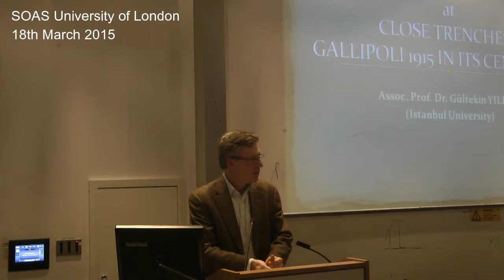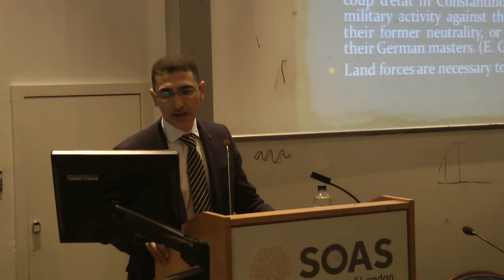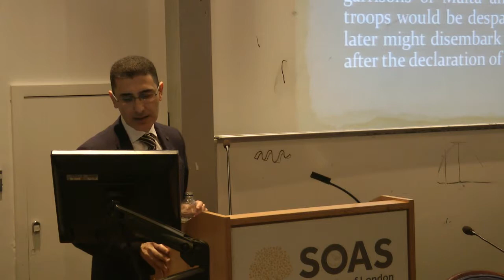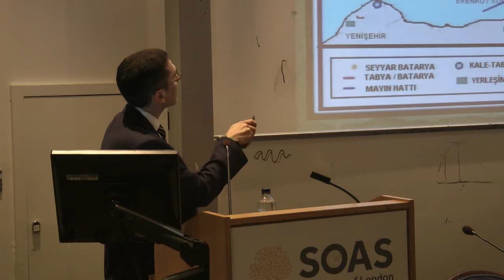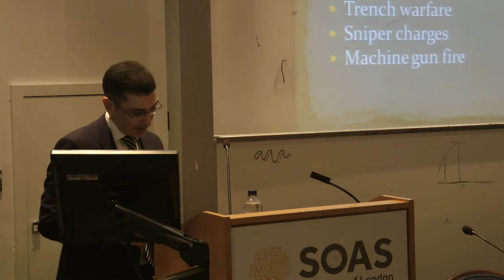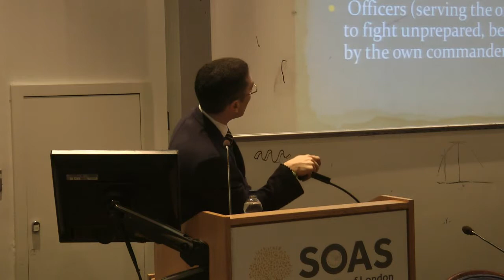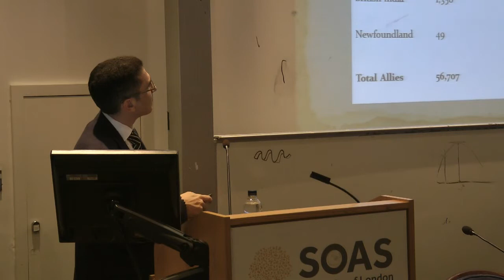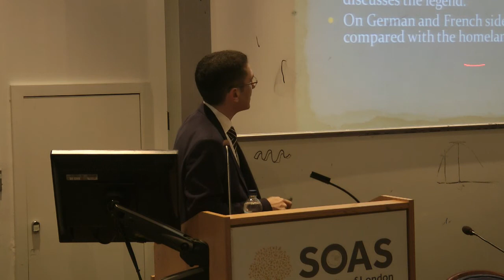Talk on Gallipoli Campaign by Dr. Gultekin Yıldız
"Remote Nations at Close Trenches: Re-visiting Gallipoli 1915 in its Centenary"
Wednesday, 18th March 2015  -  KLT (Khalili Lecture Theatre), SOAS, University of London

In the event jointly organised by The Yunus Emre Institute, The Turkish Cultural Centre in London, and the School of Oriental and African Studies (SOAS) Turkish Society to commemorate the 100th anniversary of the Battle of Gallipoli, a leading academic from Istanbul University Associate Professor Gültekin Yildiz gave a talk.

Turkey's well-known military historian Gültekin Yildiz's talk entitled "Remote Nations at Close Trenches: Re-visiting Gallipoli 1915 in its Centenary” touched upon different aspects of the Battle of Gallipoli from a new military historical perspective.

The keynote speech was delivered by Professor Benjamin Fortna, the prominent historian of the late Ottoman period, in the SOAS History Department.